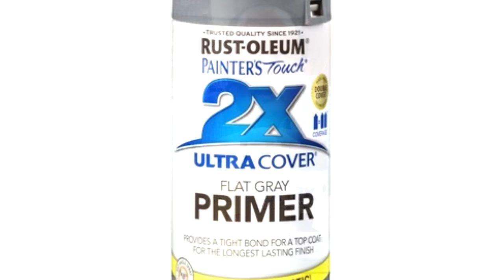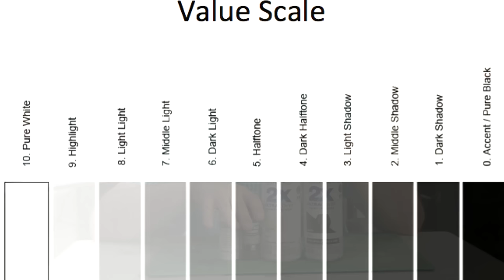Ultimate Guide to Primer - HC 318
In this Hobby Cheating Tutorial, I take you through everything Primer. All the types of primers, colors, application and everything you've (hopefully) ever wanted to know about this essential first step of getting your miniature ready to paint. Hope you enjoy!

0:00 Intro
1:06 Rattlecan Basics
2:35 Airbrush Primer Basics
3:29 Brush-On Primer Basics
5:05 Rattlecan vs Airbrush
10:52 Applying Primer
14:43 Colored Primer
18:50 Undershade & Zenithal
24:58 When to Prime Black
27:07 Wrap-Up